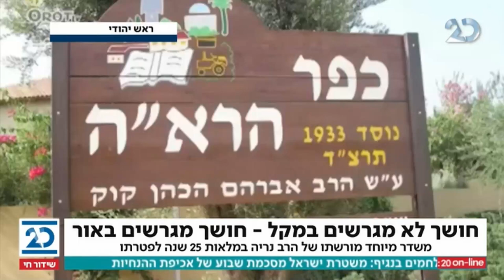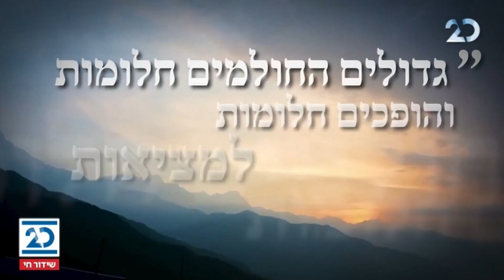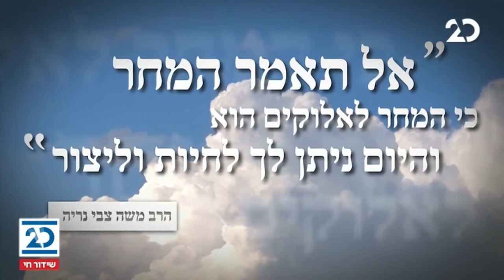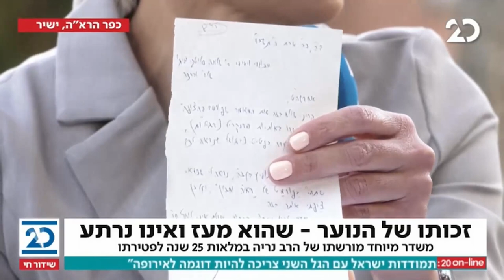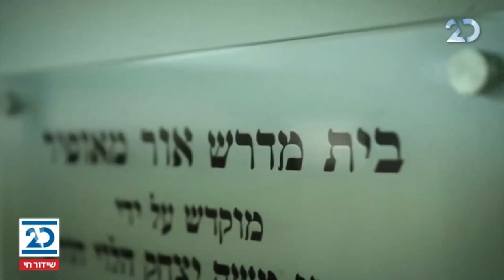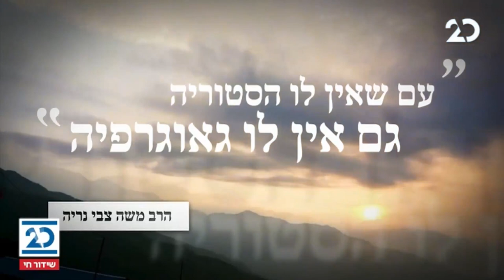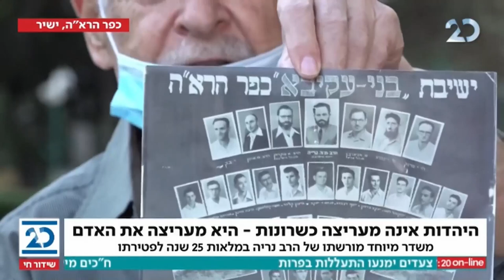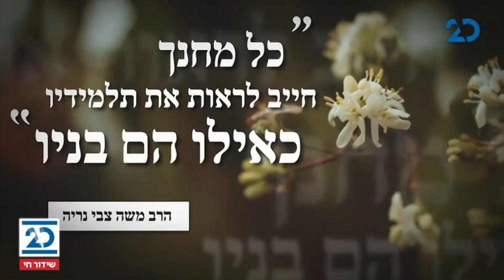משדר מיוחד לציון 25 שנה לפטירת הרב משה צבי נריה זצ"ל בהנחיית שרה ב"ק | 3.12.2020 | התכנית המלאה